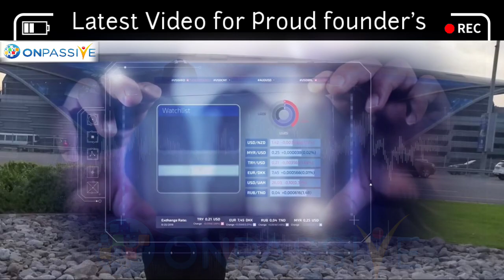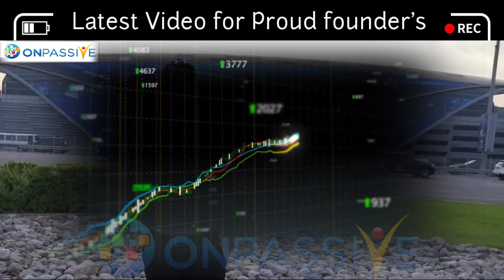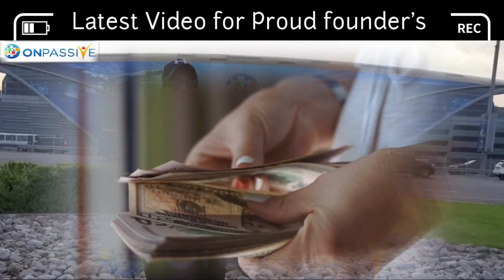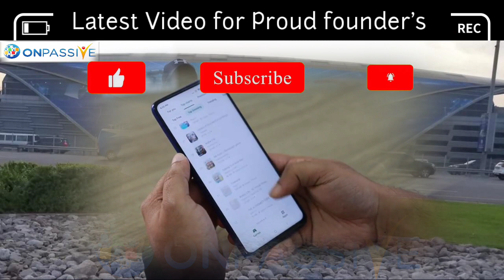onpassive | फाउंडर्स की असली वैल्यू लोगों को अब...| मार्केट में लोग लाखों रुपए देने को.....